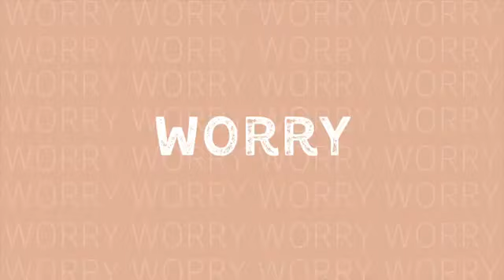Karen M. Allen: "TRAIN YOUR BRAIN: How To Think New (Positive) Thoughts"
Whatever you are, do, be ... it all starts in the mind. Personally and professionally, having a growth mindset and developing your resilience muscle help you achieve success. Hire Karen M. to speak at your next event.